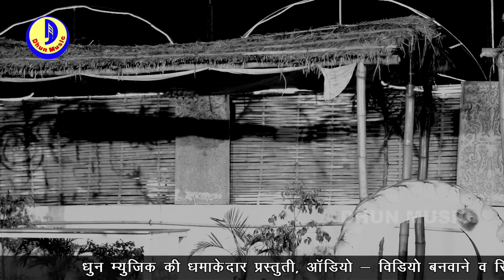Full HD Video कल्लू 2 आ गया 11 साल का बच्चा का सुपरहिट गाना Laika Pitail Ba Singer Nikhil Yadaw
कल्लू 2 आ गया 11 साल का बच्चा का बच्चा का सुपरहिट गाना Laika Pitail Ba Singer Nikhil Yadaw

आ गया 11 साल का बच्चा Nikhil Yadaw का सुपरहिट VIDEO SONG लईका पटवनी फेसबुक पर Full HD Video 2019

Song__ Lathi Se Pitail Ba
Singet__Nikhil Yadaw
Writer__Nishu Ranjan
Music__Lord Ji
Recorsdist__Tarzan
DOP__Rishi Raj
Chirography__Vicky Maya
Editor__Meet Ji
Marketing__Kingo Ke King Dilip Dehati

आ गया 11 साल का बच्चा Nikhil Yadaw का सुपरहिट VIDEO SONG लईका पटवनी फेसबुक पर